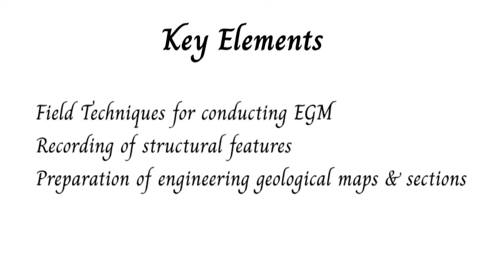Residential Training Program on Engineering Geological Mapping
DDAG invite you to attend a unique Residential Training Program on  Engineering Geological Mapping at Banikhet, Himachal Pradesh (near Chamera Dam), 11-16 september,2022. Participants to learn field techniques of mapping along with Inner Engineering through Yoga & Meditation